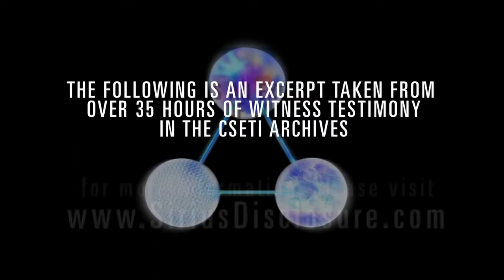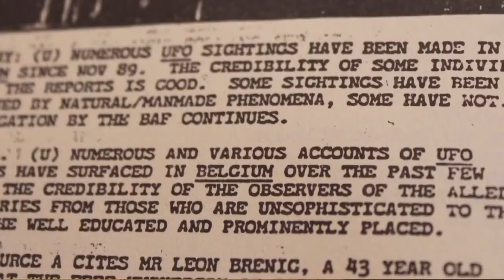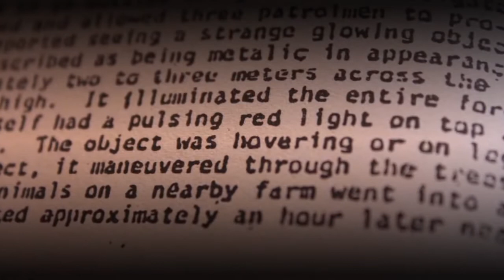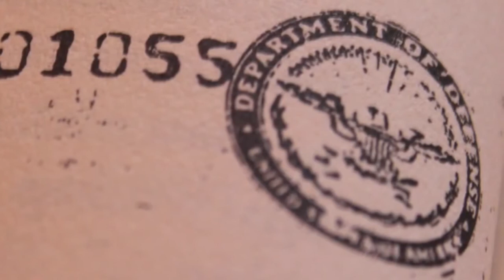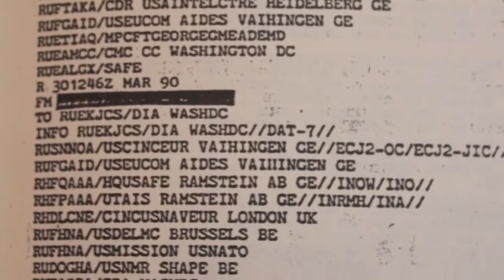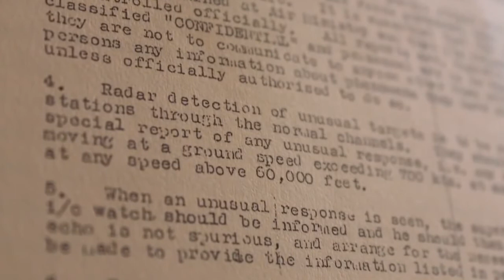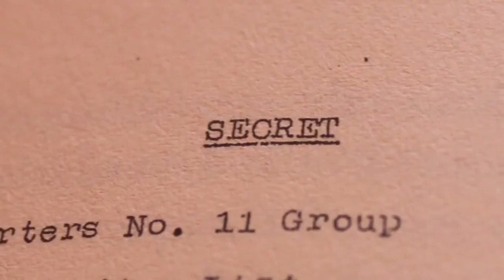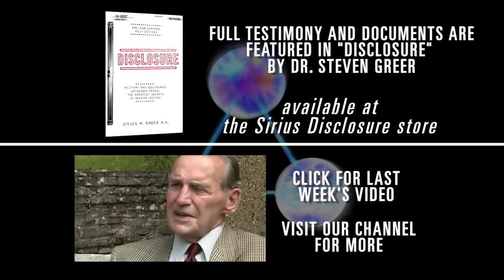Larry Warren, The Bentwaters Incident Security Officer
Interview with Larry Warren, a former official assurances to the military base in Bentwaters, England. Testimony honored UFO incident most important twentieth centuries.